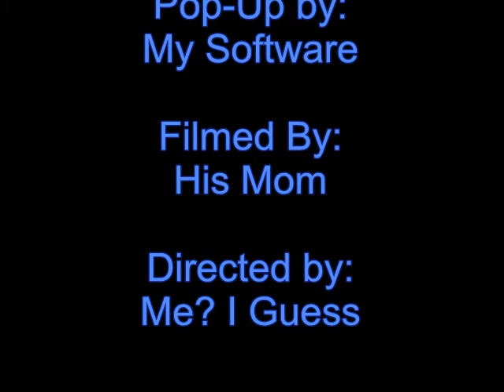Mtv Cribs: Sinclair - What I like about my life...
Stupid Pop-Up!!!